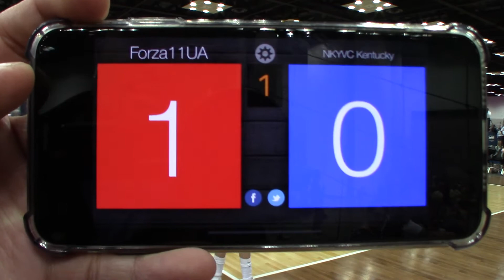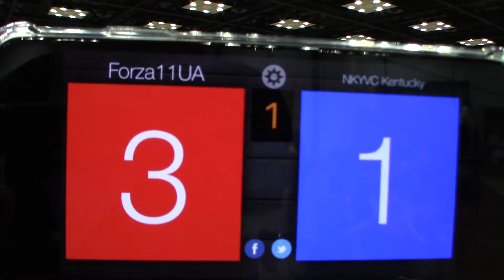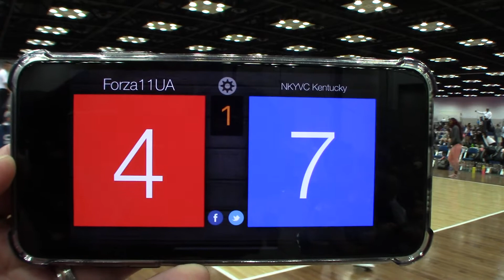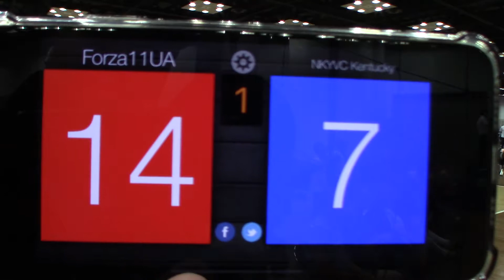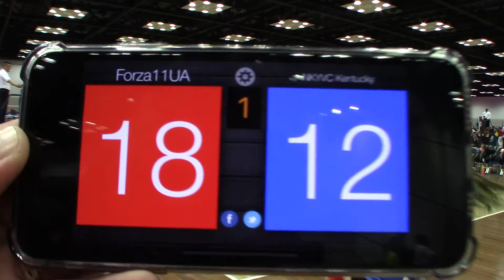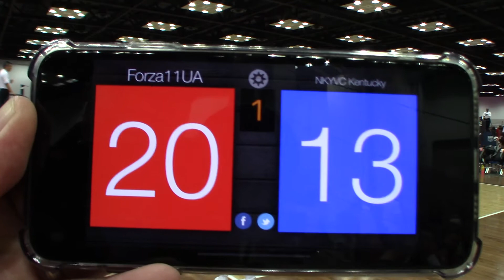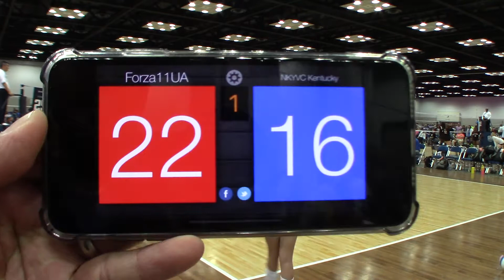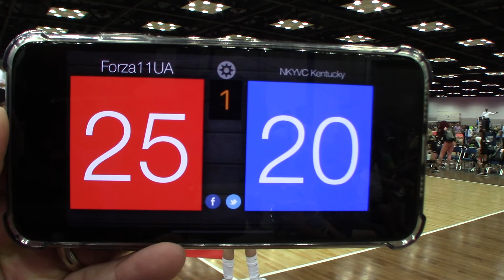GJNC Forza North 11UA VS Kentucky Set 1 7 1 2019